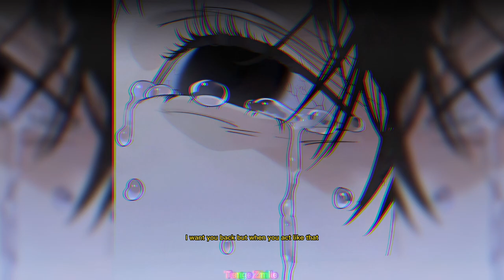powfu - dead eyes with ouse (slowed + reverb)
Lyric:
I see, dead eyes on the verge of suicide
I realize it's not alright
I'll find my way to idolize it
In my eyes, I'll reach the sky (yeah, ayy)

Runnin' outta breath, I been runnin' outta energy
Tellin' all your friends you don't wanna be a friend to me
You makin' up lies, why am I gettin' all the penalties?
I wanna talk about us without talking to an enemy
I've been broken down like my food in my stomach
Hatin' these feelings, but act like I love it
I don't wanna cheat, nah, I want fair play
I don't wanna crash land like an airplane

I want you back but when you act like that
Like a one-sided talk, you don't call me back
Yeah, times were hard and when you left, they got harder
My bed got colder and my room got darker
I'm still in love, I know, so are you
Why'd I pray for the rain when our skies were blue
Let's talk tonight and we can talk it through

In my eyes, I'll reach the sky

Tell me if I'm lost, and all the days it took
I gave it all I had, without a second look
And I need breathing room, if I don't see you soon
I think I'll die inside, I'll blame it all on you
I think I'm gone for good, it happened faster than it should
And now it's upside down, I must've misunderstood
But I still wish you were here, and maybe one day you will
And while I wait for you, I'll pop another pill

Black long sleeve, I can see you're freezing
You know I'll stop your bleeding
Let's not make this hard, let's just hit restart
Messed up badly, how'd this all happen
This world's a mess so please don't leave us stranded

I'm swimming in the ocean of fear
Back where I started, no closer each year
I think, maybe you'll start to disappear
As I cope with these emotions, I don't wanna get closer

Dead eyes on the verge of suicide